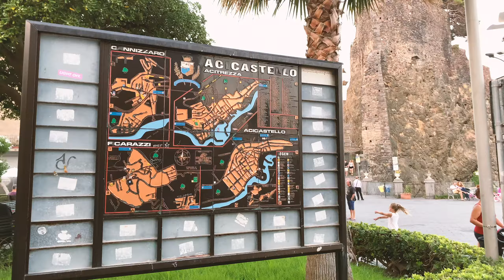Sicilia - 1° giorno - Aci Trezza e Aci Castello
Atterrato a Catania una granita per pranzo e subito verso la terra dei Malavoglia per il giro in canoa